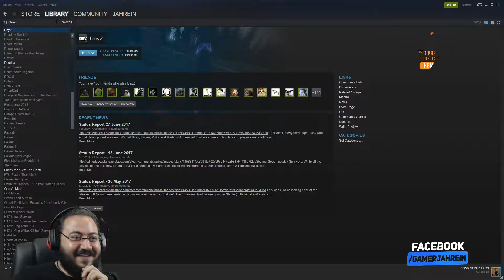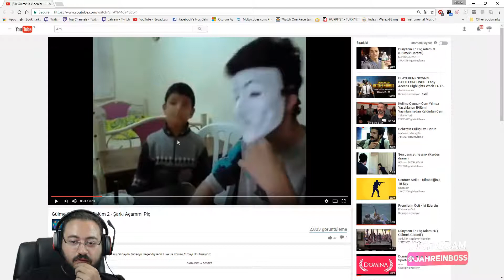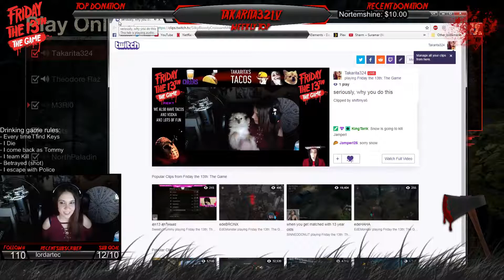Friday the 13th Best Clips | Ep. 1 | CMPuLs3, Jahrein, EdEMonster, PappusGaming, ANGRYPUG, witchcat6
00:03 | CMPuLs3 - Streamer defends guy from Jason so he can put gas in the car and gets left.

01:03 | Jahrein - CS'ye ne dedi buu

01:33 | EdEMonster - OPEN THE DOOR EDE

01:60 | PappusGaming - next level trap innovation

02:52 | Jahrein - ekolu ezan :D

03:22 | ANGRYPUG - When Tommy is a bit too quiet

03:52 | Jahrein - AHIL ZENGİNİYİM

04:22 | witchcat6 - H2O Delirious stealing the scene like a SAVAGE White Knight!

05:22 | EdEMonster - Ede gets what he wants!

05:27 | Jahrein - AHIL ZENGİNİYİM

05:57 | wtcNN - Yayıyoruuum

06:27 | Fridaythe13thgame - F13: Is Mugging A Bannable Offense?

06:45 | Jahrein - AHIL ZENGİNİYİM

07:15 | Takarita324 - When you run into the person you hate.

08:06 | Avajaijai - NEW PC HYPE [NZXT] [!pc]

08:36 | LazyR1co - Wheres Ede goi-. . .Go ahead shoot me I dont care

09:27 | Criken - 3-way mic fight - @CrikMaster

09:57 | witchcat6 - H2O Delirious NINJA'd it!!!

10:31 | FindingSimo - what is happening in this clip

11:18 | emilycc - Go to bed! emilyccDad

🤖  Music Credits

Akiyuki Morimoto - Thank You for Playing -Beginning Hour-
Resident Evil 7: Biohazard OST

This series features the best Friday the 13th clips of the past week.